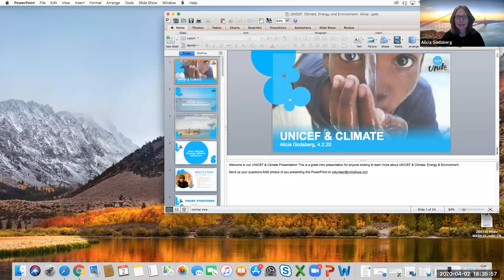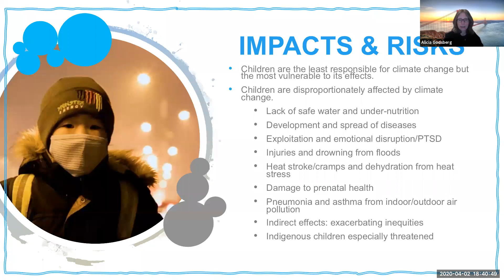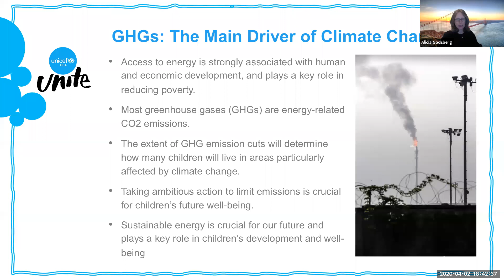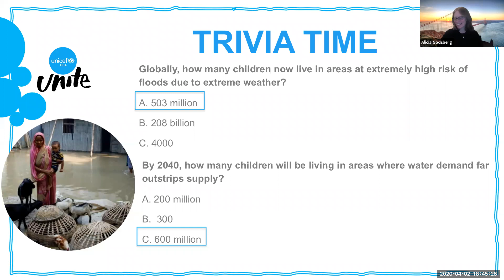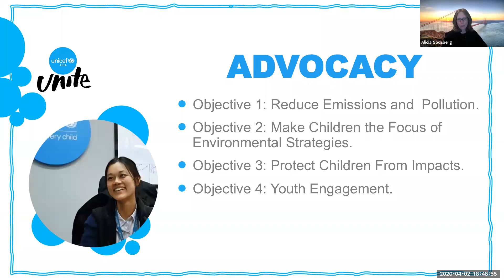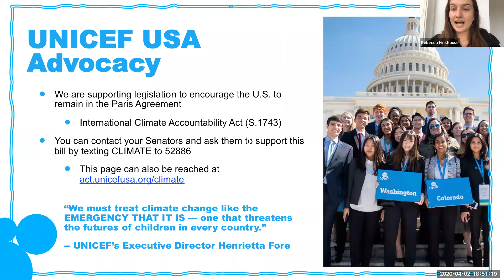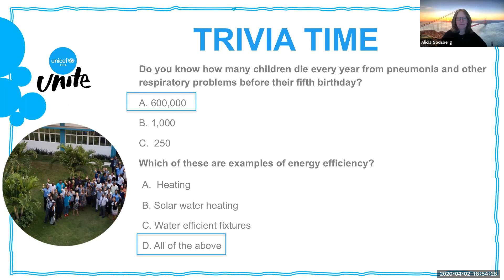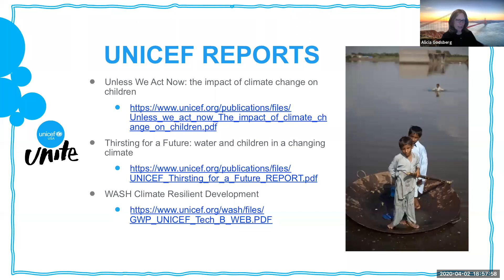Climate Change & its Impact on Children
Become a climate change superhero like Greta Thunberg! (Ok, Greta didn't join this webinar, BUT we're sure she'd want you to watch this so you can learn about how climate change disproportionately affects children, how UNICEF is working to fight it and what you can do!)

Post any questions on the comments below.

Let us know if you liked this video and want additional similar content.